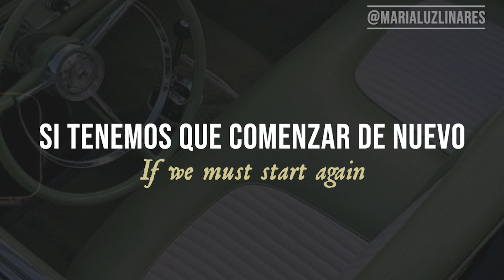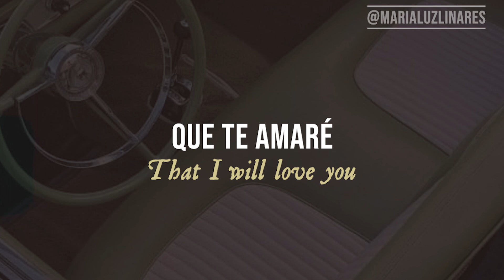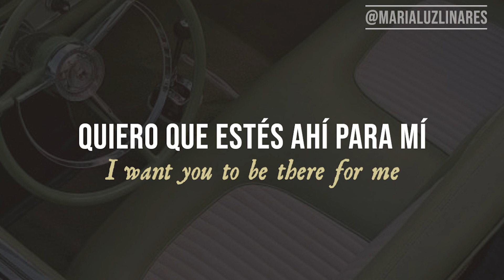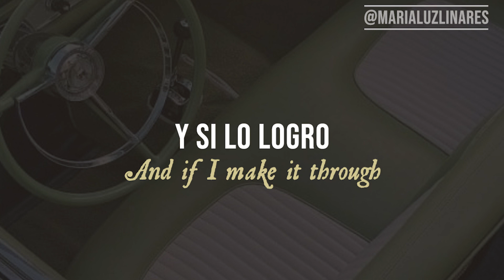🍤 now and then - the beatles (lyrics/español) 🍤